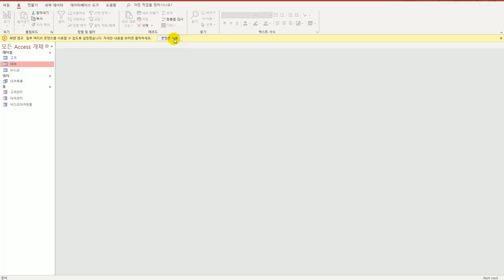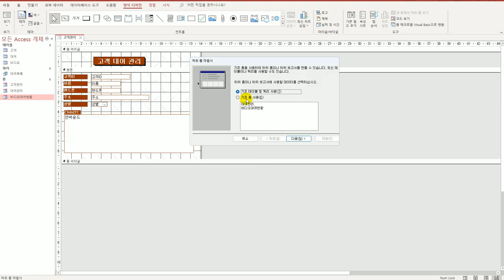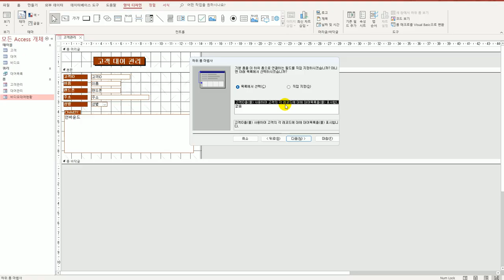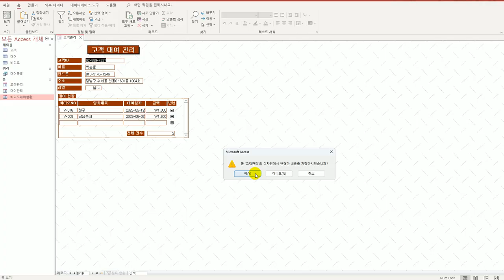[컴활1급실기] 45 컨트롤 하위 폼 삽입